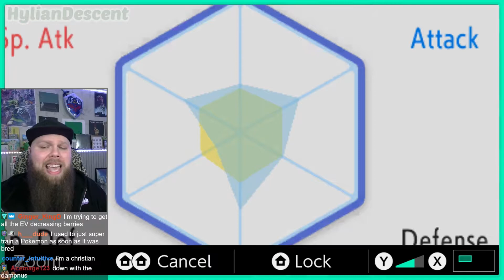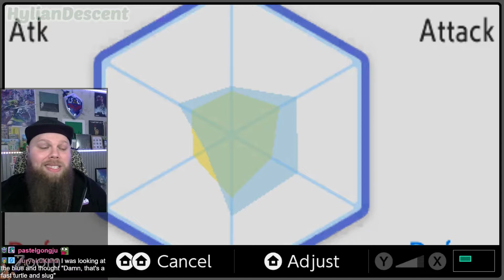Into the Icy Peaks of Snowpoint City! | Nuzlocke Ep. 7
Join me for my FIRST EVER Nuzlocke Pokemon Challenge! From taking on the first gym leader Roark to challenging the champion Cynthia at the end of the Elite 4. This is one playthrough you do NOT wanna miss. Intense gameplay, silly chat interactions and some VERY dramatic battles.

Pokemon Nuzlocke Ruleset:
Once a Pokemon faints in battle it can NEVER be used again for the duration of the play-through.
(I either release them or put them aside in a PC BOX labeled "RIP")
Only One Pokemon per evolution family!
(If a Pokemon faints, their whole evolution line is locked out!)
Battle Style: Set (No Free Switch In!)
Healing During Battle: Allowed
Using Items In Battle: Allowed
Only Allowed ONE POKEMON From Each Route!
(I do fault on this once early on, but never again during the playthrough.)
No Limit On XP Grinding!

~Hyrule Gaming Group~
Founded by a tight-knit group of dedicated gamers who came together with one mission, one idea in mind... to scour the lands in search of every other like-minded individual out there that also breathes, eats, thinks, sleeps, views, speaks and feels gaming the way we do...
You've stumbled across a group of individuals that understand gaming is a lifestyle, a passion...
we LIVE as gamers.

0:00 Route 216 & 217
44:25 Snowpoint City
1:00:35 Seventh Gym!(Candice)
1:26:05 Acuity Lakefront
1:34:00 Team Galactic Secret Base!